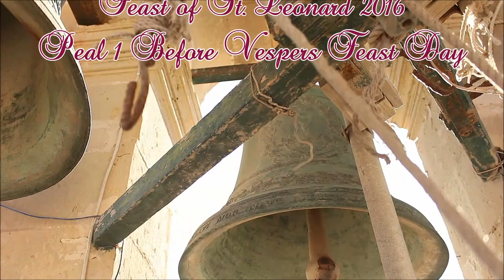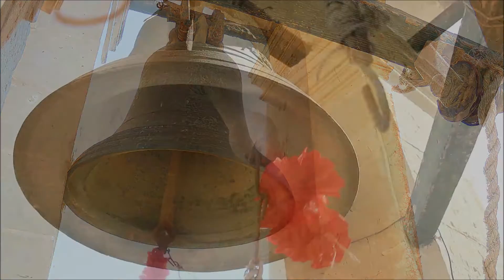Mota 1 (2016 - 1,2,3,4) - Ħal Kirkop San Leonardo - Festa Titulari - 4 Qniepen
Mota 1 / 4 - Qabel l-Għasar Solenni - f'Jum il-Festa ta' San Leonardo - 2016
Peal 1 / 4 - During the High Mass - Feast Day of St. Leonard - 2016

Those bells cast by:
1st - Benedetto Boero and Brother - 1880
2nd - Aloisio Bouchet - 1747
3rd - Carlo Moreni - 1844
4th Big Bell - Trigance and Brothers - 1795

Note of Bells:
FA4 - F''
DO4 - C''
LA3 - A'
FA3 - F'

Camera - The SLR Camera & The Olympus Digital Camera